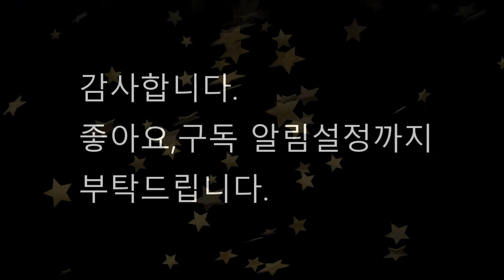제20회전남수석인연합회 회원전 전시석감상2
제20회 전남수석인연합전시회 출품석 감상 해보세요
좋아요 구독도  부탁드립니다